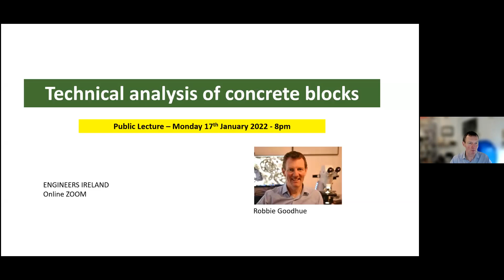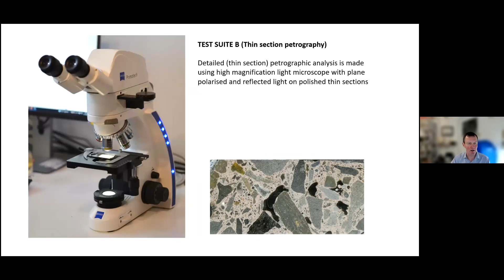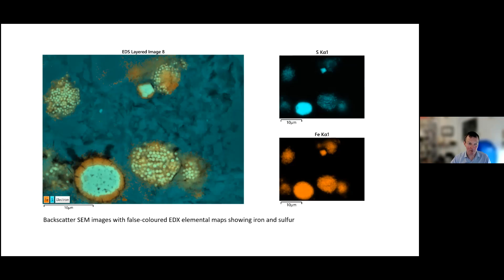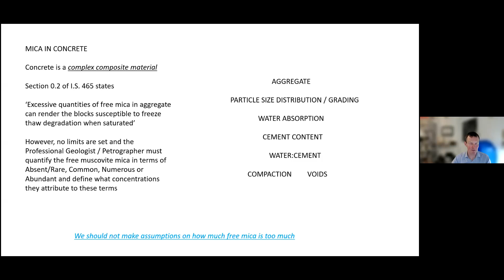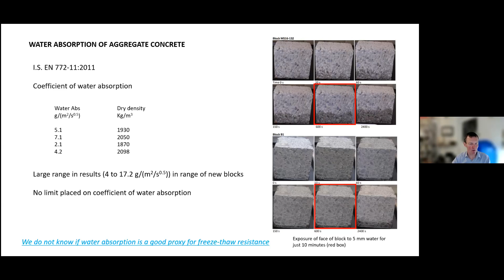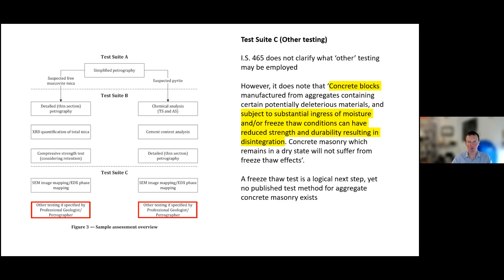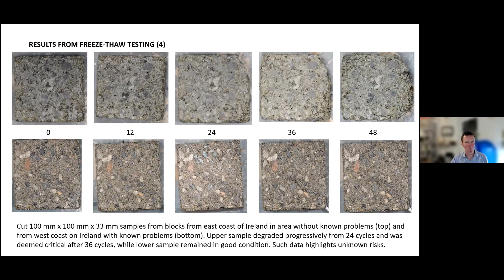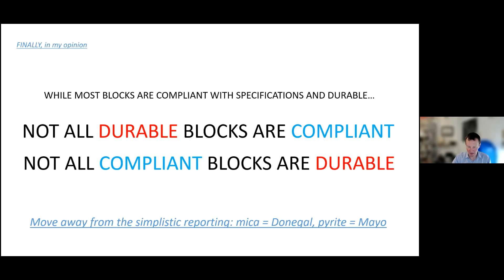Technical Analysis of Concrete Blocks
Dr Robbie Goodhue discusses the technical analysis of concrete blockwork, explaining the procedures used in Irish standard IS 465 to assess the risk of degradation of concrete blocks, providing opinion on the current knowledge gaps and proposing new methods for assessment of concrete block durability.